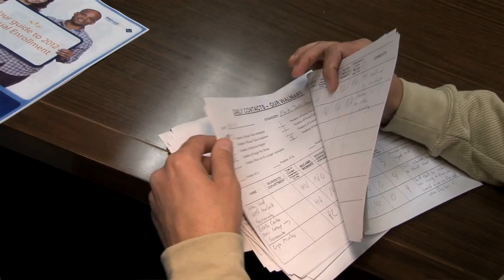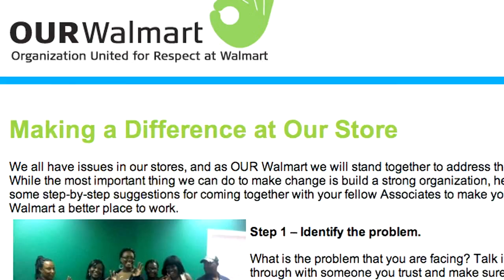Kathie Martin, Member Organizer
Member Organizer Kathie Martin from Local 8GS in Sacramento, California talks about her experience on the Making Change at Walmart campaign.